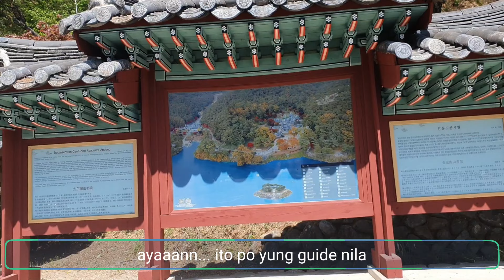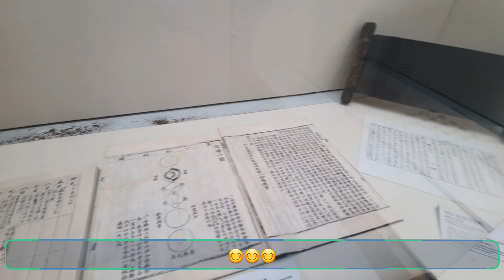♥♥한필커플♥♥AN-DONG SOUTH KOREA#2~TRADITONAL OLD SCHOOL~pasyal sa traditonal at pinaka lumang skwelahan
Hope you enjoy our little and simple video for today..
Ang mag a-upload pa po kami maraming videos.